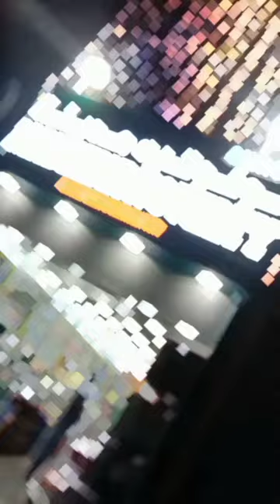umm salal Ali Qatar